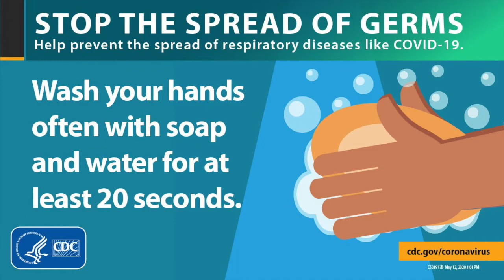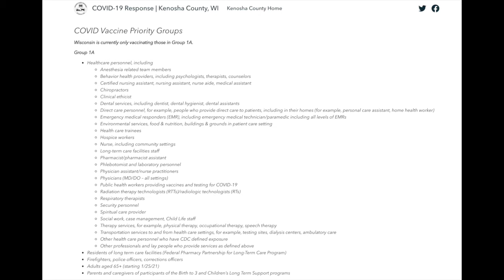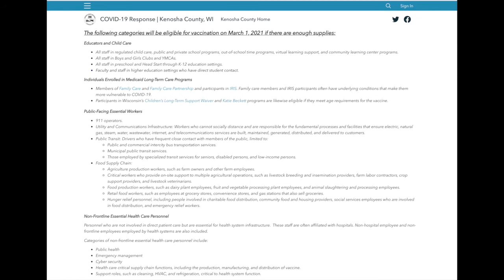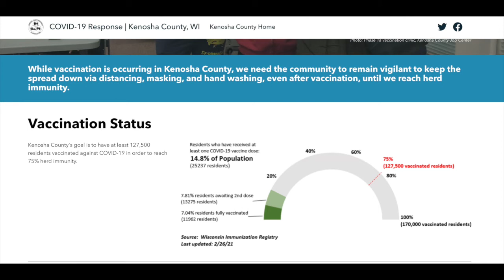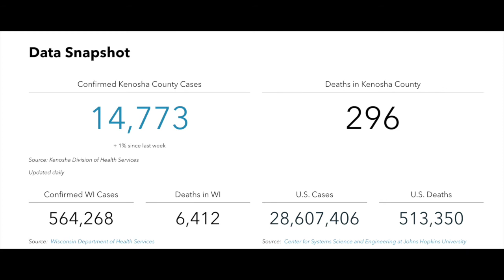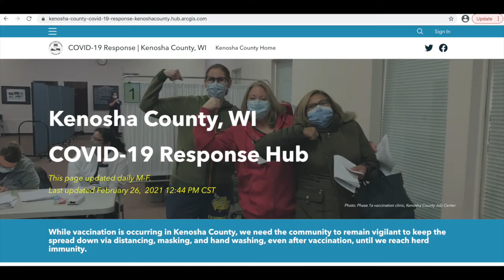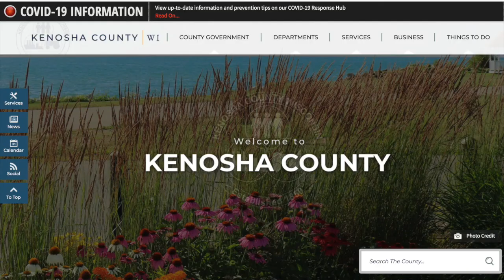Update on Covid-19 in Kenosha County-Dr. Jen Freiheit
Update on Covid-19 in Kenosha County with Dr. Jen Freiheit